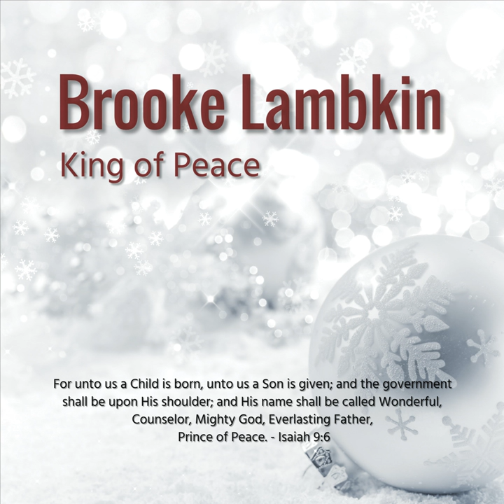O Little Town of Bethlehem / The First Noel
O Little Town of Bethlehem / The First Noel · Brooke Lambkin

King of Peace